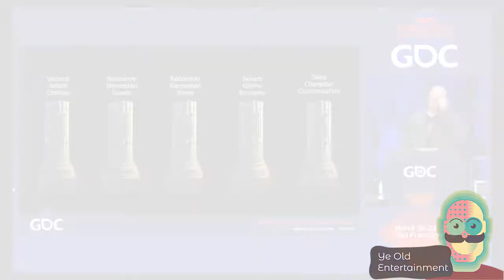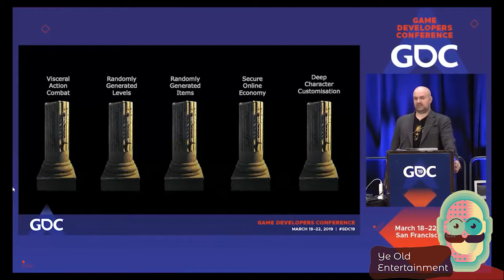Ye Old Gamer Recommends #1 Grim Dawn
Grim Dawn is an isoparametric RPG in Diablo II tradition, and a damn fine one at that! In this video we try to break down why.
The biggest authority when it comes to ARPGs in our eyes...